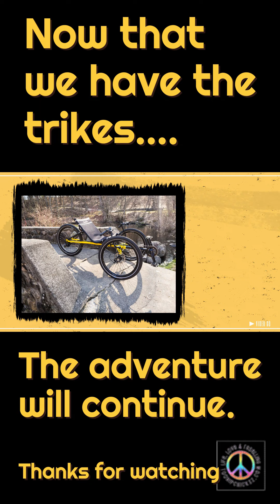TeraTrike: Our First Ride Around the Neighborhood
Dawn & Mary take their first ride on their new recumbent trikes.
Thank you for checking out our channel and spending part of your day with us.